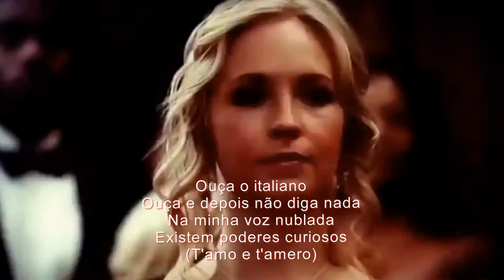Claude Barzotti - t'amo e t'amero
J'ai tout essayé pour te plaire
Les fleurs, l'humour et la tendresse
Contre ma nature en colère
J't'ai fait l'amour à la française

Et ma dernière chance avec toi
Est une chanson italienne
Pour que tu tombes dans mes bras
Une chanson napolitaine

T'amo e t'amero
Per la vita, con lamente
(T'amo e t'amero)

Ecoute l'Italie
Ecoute et puis oublie
(T'amo e t'amero)

Le coup de la romance
C'est ma dernière chance
(T'amo e t'amero)

Ecoute l'Italien
Ecoute et puis ne dis rien
Dans ma voix de brouillard
Y a de curieux pouvoirs
(T'amo e t'amero)

Non, il n'est pas près de mourir
Le vieux mythe de Roméo
De l'Italien qui sait séduire
Avec la musique et les mots

Je ne joue plus "e finito"
Tu me préfères en Al Capone
En séducteur, en mafioso
Écoute, je t'emmène à Vérone

Je te le dis à l'italienne
Coté jardin et coté cour
C'est moi qui fais la mise en scène
C'est moi qui invente l'amour

C'est vrai que ça ne se fait plus
Et qu'il faut vivre avec son temps
Mais tu sais bien que l'Italien
Chante depuis la nuit des temps

T'amo e t'amero
(T'amo e t'amero)

Ecoute l'Italie
(T'amo e t'amero)

(T'amo e t'amero)